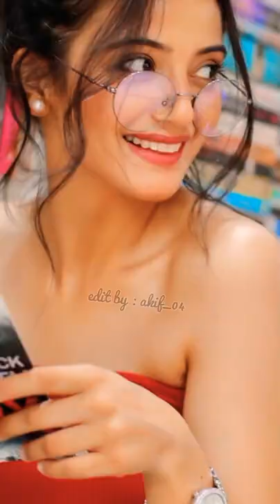🔥boom deki boom🥵